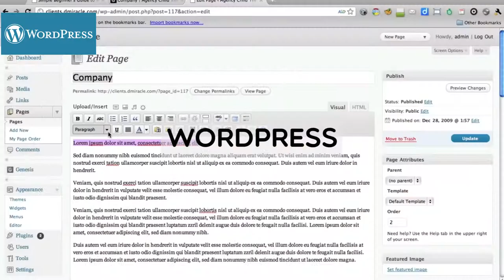What is Hack Oldham?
Maker space in the heart of Oldham.